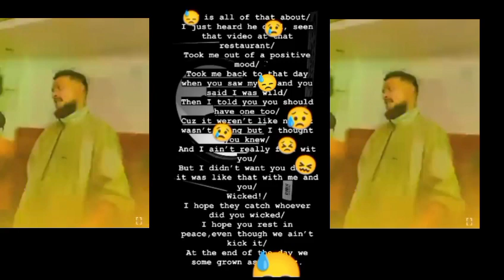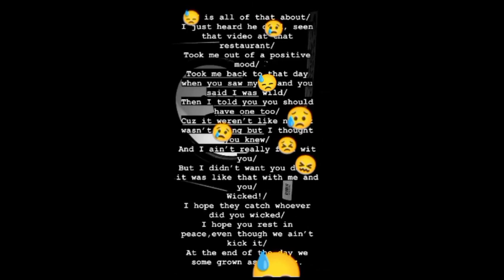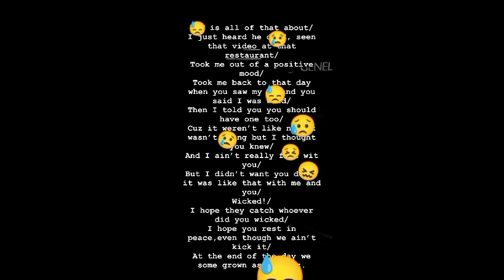BURNA BOY drop new tribute song (FULL SONG) for AKA death after all eyez on me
Burna boy just dropped a new song dedicated to AKA after all eyez on me